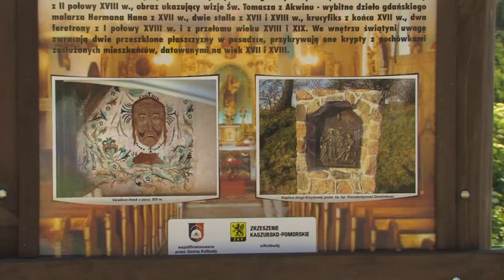Renowacja kościółka w Pręgowie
Parafia Bożego Ciała w Pęgowie. To właśnie w tym miejscu znajduje się zabytkowy kościół pochodzący z XIV w. Zbudowany jest z nieociosanego kamienia, zaś wyposażenie kościoła pochodzi z XVII/XVIII w. Z pewnością jest to perła budownictwa w Gminie Kolbudy. Dlatego też zarówno księża jak i wielu parafian stara jak może dotować zabytek. Nie bez znaczenia jest też wsparcie Gminy.